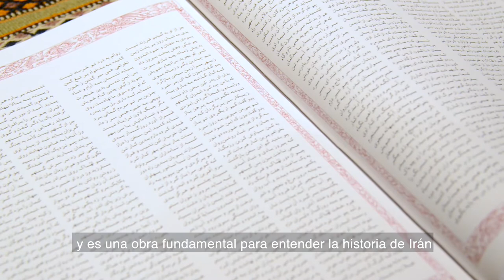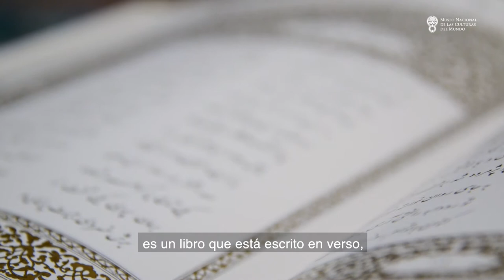Invitación a la Presentación editorial Shahnameh. El libro de los Reyes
Nuestra directora Alejandra Gómez Colorado hace una atenta invitación a la Presentación editorial Shahnameh. El libro de los Reyes.

Sábado 18 de junio a las 13 horas
Museo Nacional de las Culturas del Mundo
Moneda 13, Centro Histórico